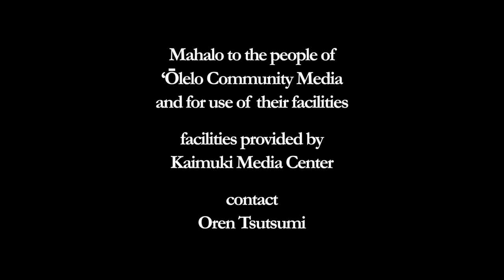125 years of Aloha ‘Āina, ‘Onipa‘a: Ma Hope Makou o Lili‘ulani: Kaleikoa Ka‘eo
‘Iolani Palace Bandstand, Ianuali 17th 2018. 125 years of Aloha ‘Āina, ‘Onipa‘a: Ma Hope Makou o Lili‘ulani: Kaleikoa Ka‘eo

Cameras

H. Doug Matsuoka
Kaukaohu Wahilani
Oren Tsutsumi

H. Doug Matsuoka faexboox

H. Doug Matsuoka youtube